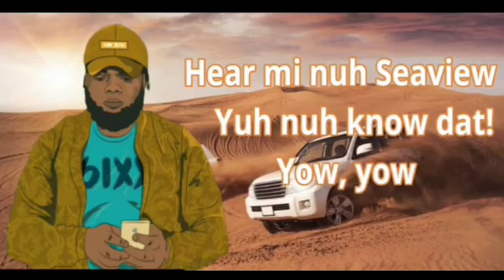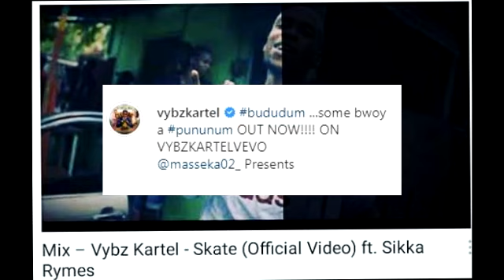Vybz Kartel D!ss Some Artist As "Pununum" | Bounty Claat Down Mavado Cousin "Waste Cross" | Shenseea